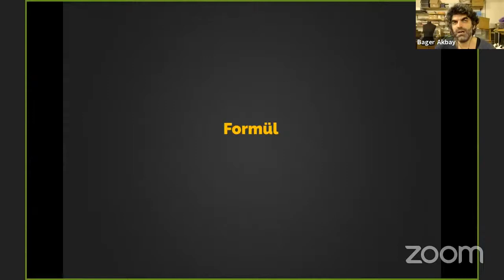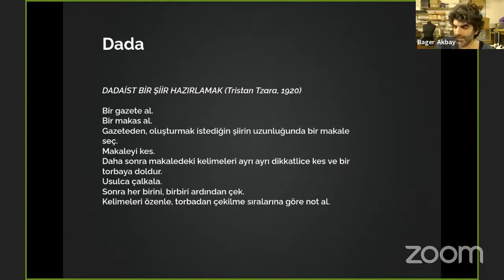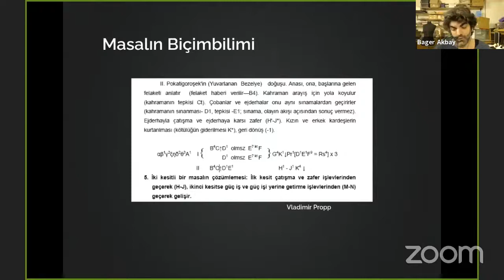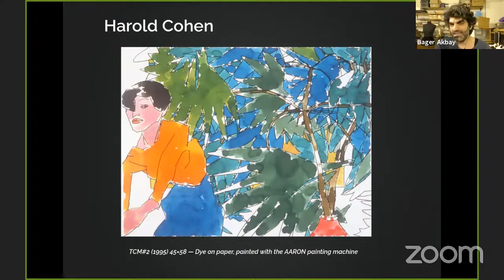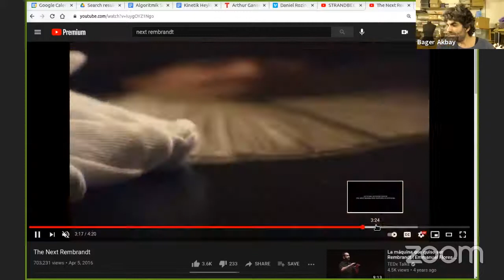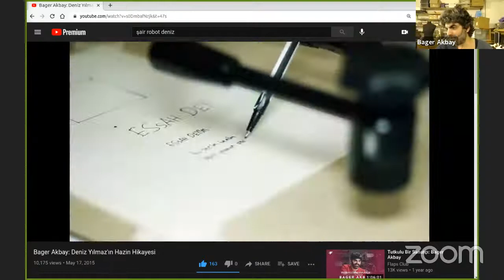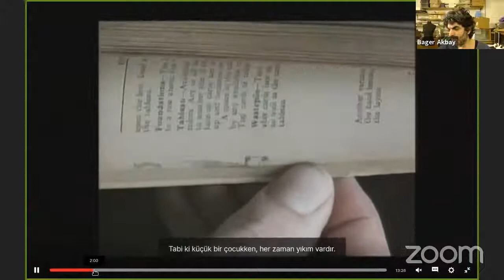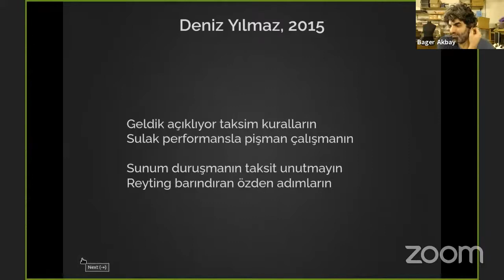Kinetik Heykel, Algoritmik Sanat ve Otonom Sanat Makineleri - Bager Akbay (Hack Art)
Hack Art temamızın ilk eğitimine hoş geldiniz.

Sanatçılar

pe lang

moving objects No. 68 - 79

Random International

Daniel Rozin
Twisted Strips

Willem van Weeghel